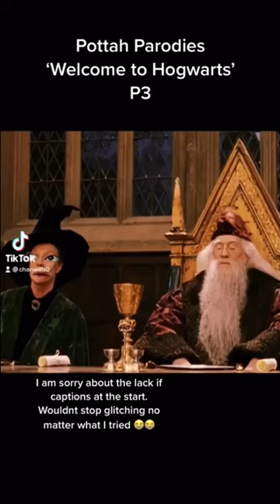Chanwills0 Sorting Ceremony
This was Made by Chanwills0 check her out on tiktok.